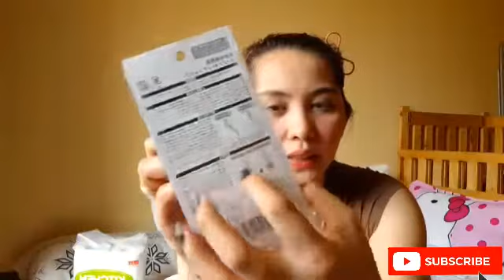DAISO & JAPAN HOMES 2020 HAUL.. ANO ANO PWEDE MABILI?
Hi mga Mars & Pars im Em and this is my channel and my Family life as well. i hope nakakatulong po ang mga vlogs/videos ko sa inyo. and if you have any suggestions na mga videos/hauls/challenges with hubby or ako lang na gusto nyo ipagawa just let me know leave a comment below. 😍 POSITIVE LANG MGA MARS.

DON'T FORGET TO LEAVE YOUR VIDEO COMMENTS & SUGGESTIONS DOWN BELOW. ALSO, IF YOU LIKE THIS VIDEO, KINDLY GIVE THIS A THUMBS UP SO I'LL CONTINUE DOING MORE!

GOD BLESS..